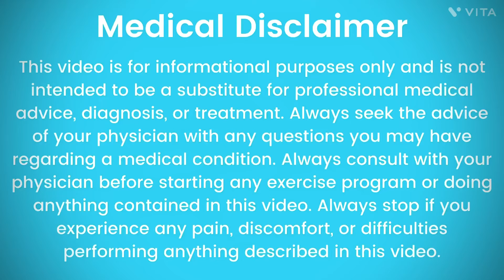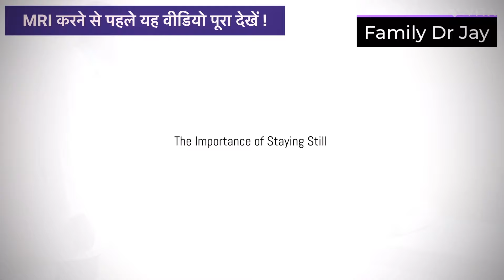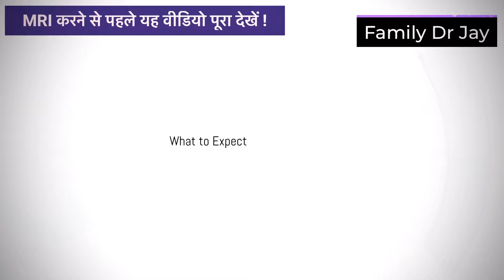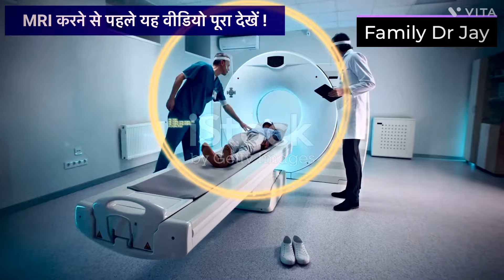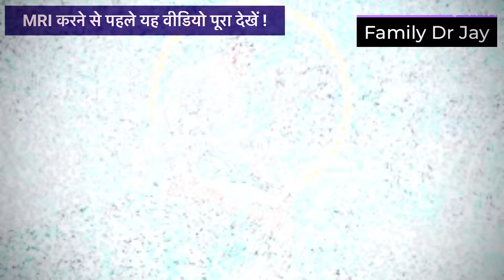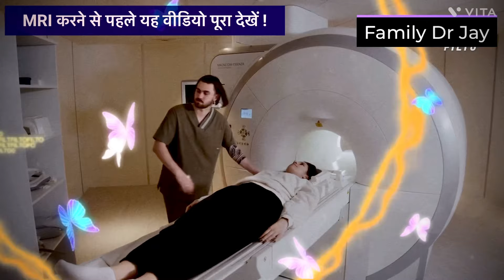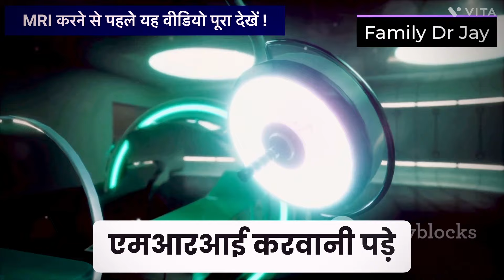MRI स्कैन vs CT Scan What's the Best Choice for Your Health?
1. In this informative video, we guide you through the essential steps to prepare for an MRI scan. Understanding the process and knowing what to expect can significantly reduce anxiety and ensure a smooth experience. We will cover important topics such as what to wear, dietary restrictions, and how to communicate any concerns with your healthcare provider. Join us to learn how to make your MRI scan as comfortable and efficient as possible.

2. Preparing for an MRI scan can be a daunting task for many individuals. In this video, we provide a comprehensive overview of the necessary preparations to help you feel at ease. From understanding the procedure to tips on what to bring and how to dress, we aim to equip you with all the information you need. Watch now to ensure you are fully prepared for your upcoming MRI appointment.

3. This video serves as a detailed guide on how to effectively prepare for your MRI scan. We will discuss the importance of following specific instructions, such as avoiding certain foods and wearing appropriate clothing. Additionally, we will address common questions and concerns that patients may have prior to their scan. Tune in to gain valuable insights that will help you navigate this important medical procedure with confidence.